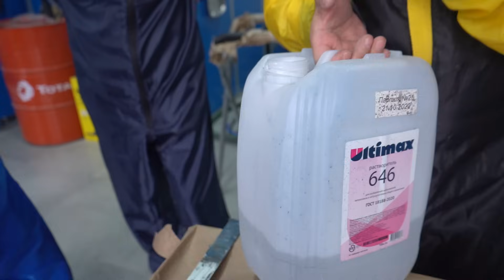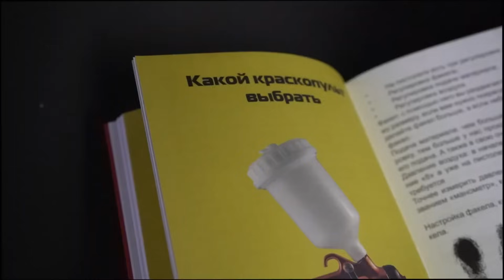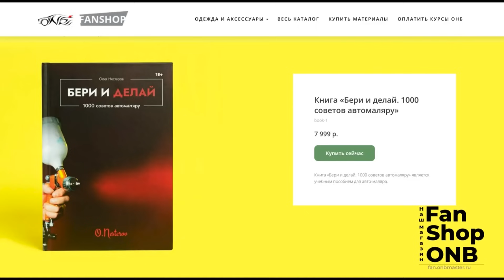ХИТРОСТИ АВТОМАЛЯРОВ тонкости покраски без косяков